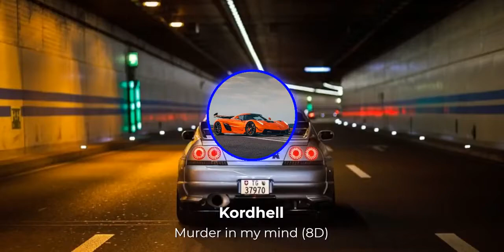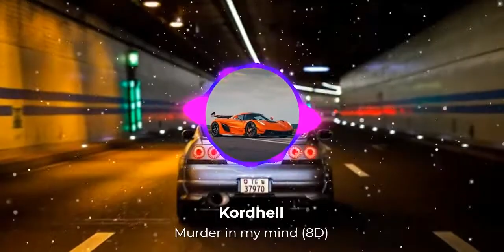Kordhell - Murder In My Mind (Sped Up) (8D)